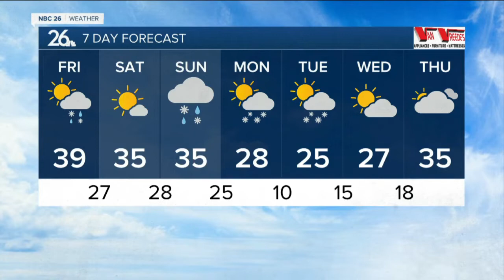Gino Recchia NBC26 Weather Forecast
We will have some light snow or wintry mix for the first half of the day today. There is the potential for minor accumulating snowfall in the morning as temperatures will be near freezing. Highs will be cooler than the last couple of days with highs in the upper 30s under 5 mph.  Cooler air returns behind this system with highs in the mid 30s on Saturday under mostly sunny skies and northwest winds around 5-15 mph.  Another area of low pressure moves through on Sunday with some snow and wintry mix.  There is a potential for more than a half foot of snow somewhere north of Highway 29 with a drastic cut off south of there.  Monday will be windy &amp; colder with temps dropping through the 20s with some light snow showers on the back side.  Another chance of snow returns on Tuesday with highs in the lower to mid 20s.